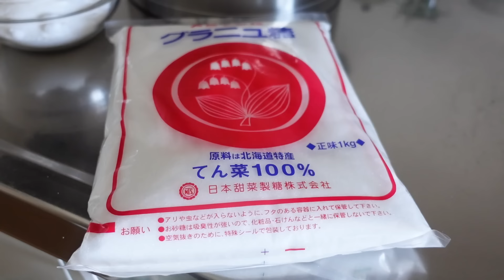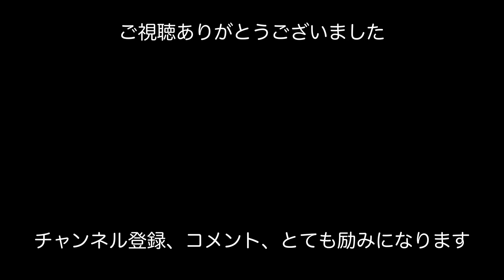【50代 食Vlog】作り置き＆パパっとおかずで、ヘルシー＆満足な春の食卓｜最近の大ヒットサンドイッチ｜今年も甘夏ジャム 【レシピ】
そんなに食べてどうするの、というほど春野菜を食べる日々。初めてのサンドイッチが最高で、甘夏ジャム作りは三日かけて無理なくのんびり楽しみました。//ヒカ

✍️動画中に出てきたタカナシ乳業さん提供のサンドイッチレシピは下記のリンクからどうぞ

✍️甘夏ジャムの作業の記録については、「ヒカの台所日記」下記の過去動画をご覧いただければ幸いです

📝作ったもの
・春キャベツとホタルイカのスチームサラダ（お鍋サラダ）
・バナナ、あんこ、マスカルポーネのスイーツサンド
・卵焼きとキンピラのチャバタサンド
・甘夏ジャム
・鯵の南蛮漬け（大きな鯵で簡単に）
・コールスロー（セロリと新玉ねぎ入り）
・新ワカメと豚肉のさっと煮
・長芋の皮ごと焼き
・芹どっさりの卵雑炊
・セロリの葉っぱ、キャベツの芯のスープ.　　...etc

👩‍🍳材料Memo
▼鯵の南蛮漬け（控えめな2人分）
鯵（他の魚でも）　正味160g
新玉ねぎ＆人参　合わせて250g
生姜（せん切り）　5g
小麦粉（鯵にまぶす）　大さじ１〜2

[漬け出汁]（混ぜるだけ）
お出汁　100cc
酢（果汁を入れる場合は合わせた合計）　大さじ3〜4*
砂糖　大さじ1＋小さじ2
薄口しょうゆ　大さじ1＋小さじ1

＊具材（特に野菜）がレシピより少ないと味が濃くなり、逆に多いと
味が薄くなります（具材から出る水分により）
＊お酢自体の酸っぱさにより、使用量を加減してください

▼わかめと豚肉のさっと煮（2〜3人分）
豚肉しゃぶしゃぶ用バラ　150g
わかめ*　100g
糸唐辛子（トッピング用）　少々

[煮汁]
お出汁　200cc

＊ワカメは塩蔵なら塩を洗い流してから5分水に放し、よく水気をとる
＊好みで生姜（せん切り）少々を加えても美味しい